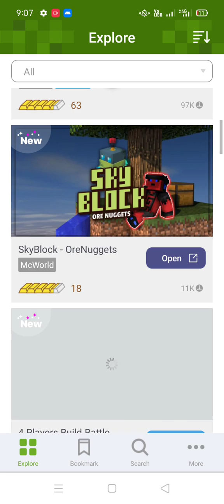SKY BLOCK ORE NUGGETS HOW TO DOWNLOAD IN MINECRAFT POCKET EDITION